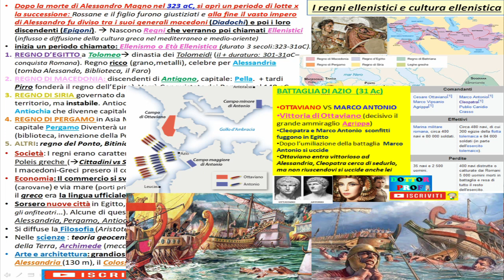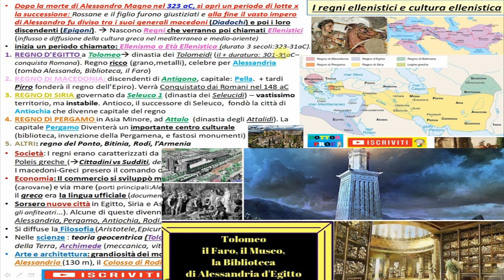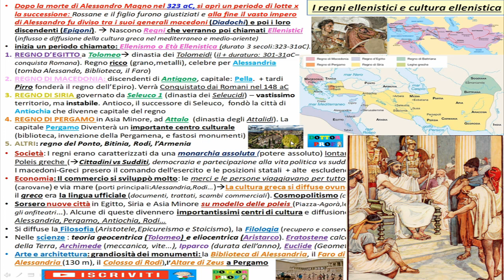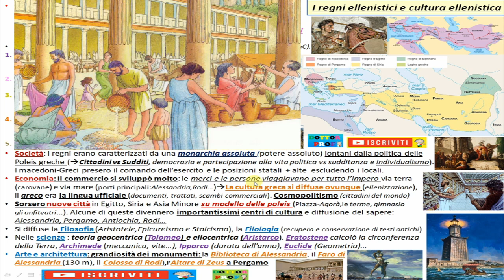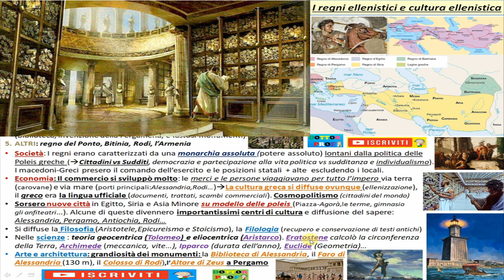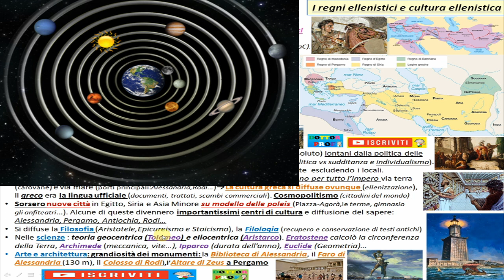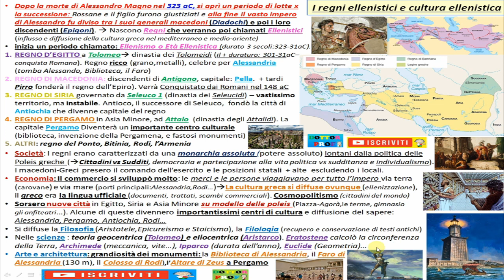I REGNI ELLENISTICI E LA CULTURA ELLENISTICA (riassunto storia x superiori)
📘📗📕 Riassunto storia I regni ellenistici, la cultura ellenistica, l'ellenismo, età ellenistica, periodo dopo Alessandro Magno, dal 323 aC al 31 aC

00:00 intro
00:36 DOPO ALESSANDRO MAGNO: i Diadochi ed Epigoni
02:22 I REGNI ELLENISTICI
04:44 SOCIETà DEI REGNI
05:58 ECONOMIA e nuove città
07:22 CULTURA ELLENISTICA
Filosofia, Filologia e scienze
09:03 ARTE ELLENISTICA
colosso di Rodi, Faro e biblioteca di Alessandria d'Egitto